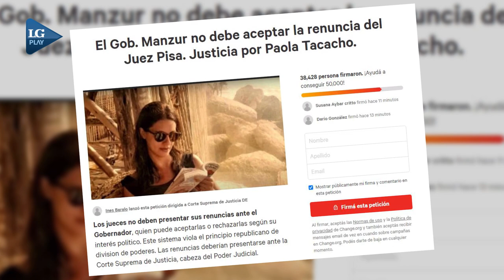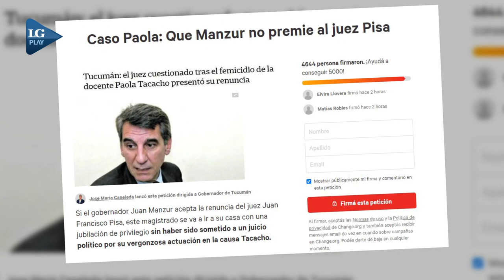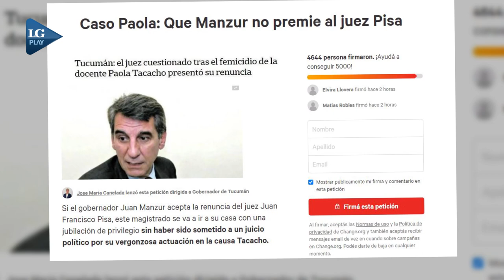Presentaron más de 40.000 firmas en Casa de Gobierno para que Manzur no acepte la renuncia de Pisa